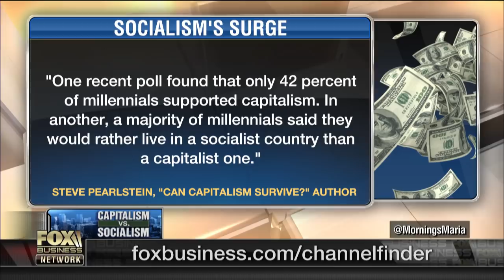Capitalism vs. socialism: What does a real socialist system look like?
FBN's Jackie DeAngelis breaks down the differences between capitalism versus socialism.